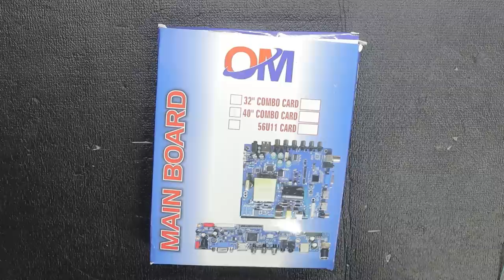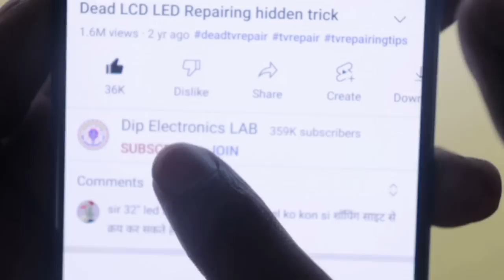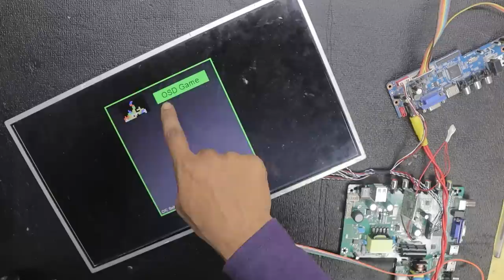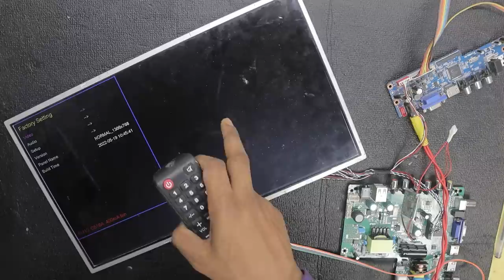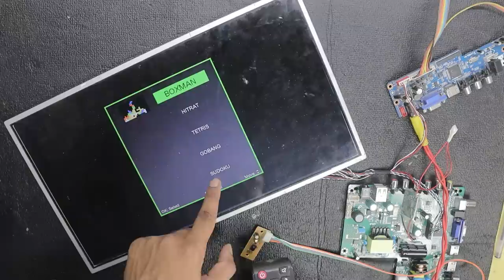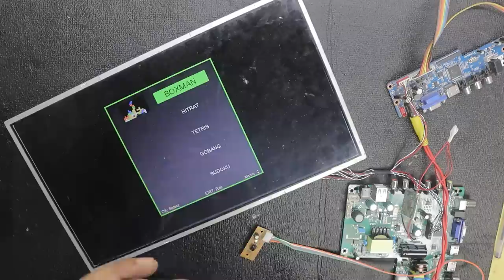NEW & Latest 32 Inch Universal Motherboard RU10.816A All Details